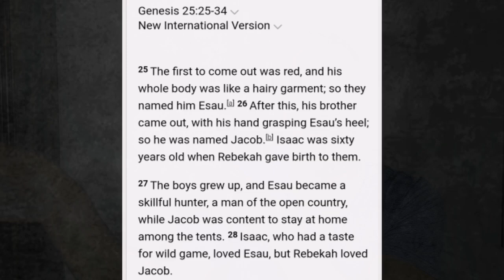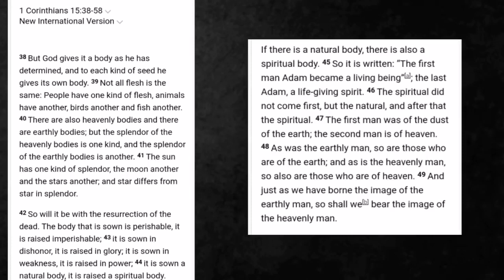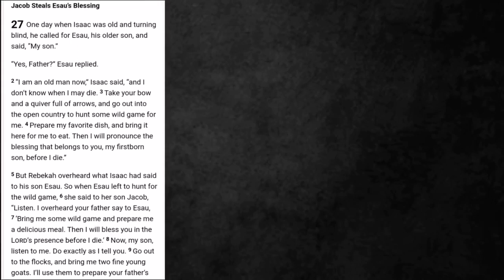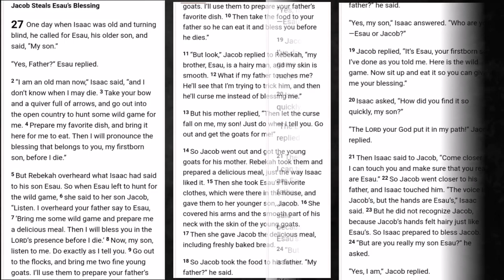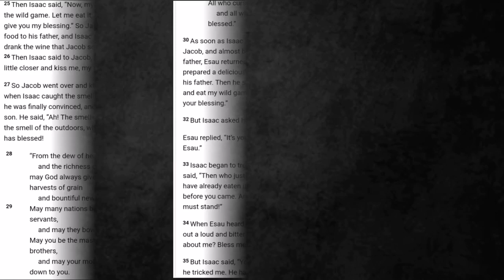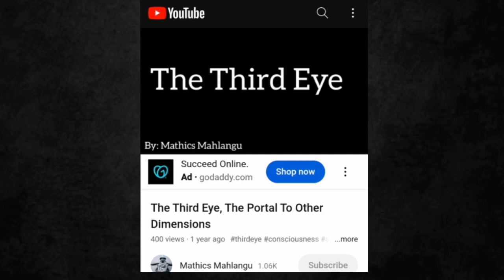Jacob - The man who fought with God - Esoteric Bible Studies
In Episode 4 of esoteric bible studies, we look at the deeper hidden symbolism behind story of Jacob, the man who wrestled with God and also had a dream of a ladder going up to heaven form the earth where Angels were going up and down on it.